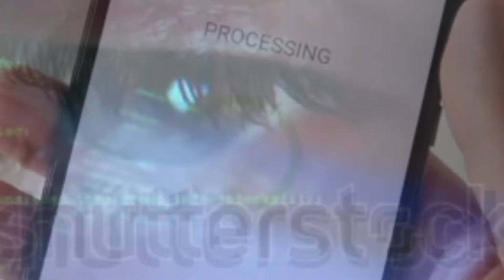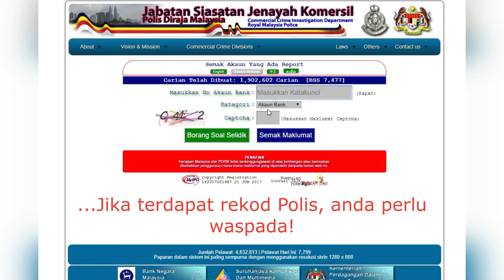Kesan Peniaga Scammer di Website PDRM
Jabatan Siasatan Jenayah Komersil telah membangunkan satu laman untuk anda membuat semakan NO TELEFON atau NO AKAUN BANK sebelum anda berurusan?

adalah platform untuk membantu mengurangkan kes penipuan pembelian online. Anda boleh membuat semakan sama ada no telefon / no akaun bank tersebut telah mempunyai rekod dengan pihak Polis atau tidak.

Sumber Info : Jabatan Penerangan Sabah, Jabatan Penerangan Malaysia